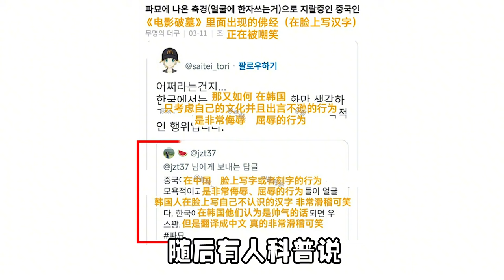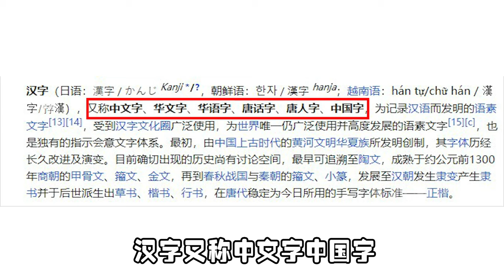中国古代发明的刑罚，韩国却拿来当时尚？还直言汉字是他们创的？